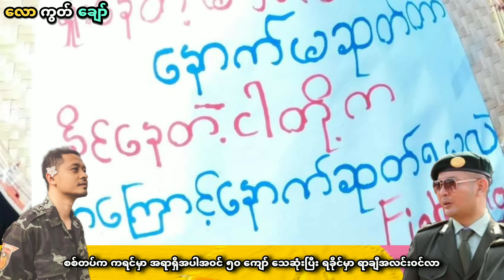ကရင်မှာ အရာရှိအပါအ၀င် ၅၀ ကျော်ကြွ - ရခိုင်မှာ ရာချီ အလင်း၀င်လာကြ - ပြတ်ပြတ်သားသားဆုံးဖြတ်ပါ - ချေ